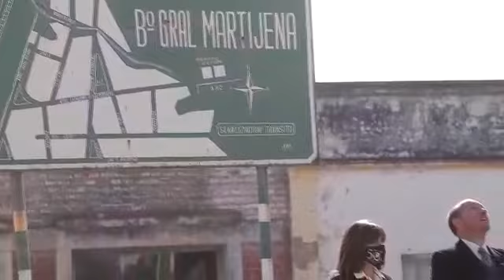NUEVO ANIVERSARIO DEL BARRIO MARTIJENA CON NUEVOS PROYECTOS - PALPALÁ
La colocación de la carpeta asfáltica que abarca desde la Avenida Rojas hasta calle Ledesma para que los vecinos puedan circular de manera cómoda y segura. En la re funcionalización de su Plaza principal. El secretario de gobierno, Luis Moreno junto a Paulo Ríos, Presidente del Centro Vecinal del barrio y Claudia Ortiz, Directora de la Escuela "Armando Pedro Pio Martijena" Nº207, se expresaron al respecto.